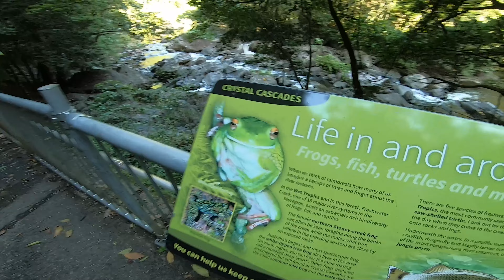Far North Queensland Jungle perch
couple little crittas for made for a couple happy campers

Braid-Jbraid 6lbs
Leader-8lb